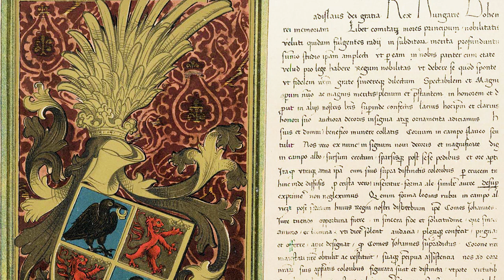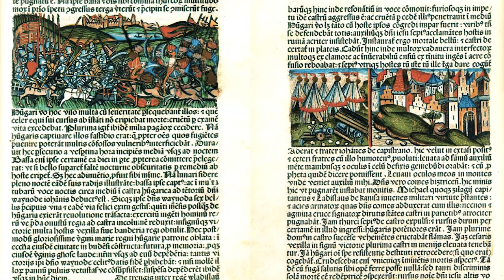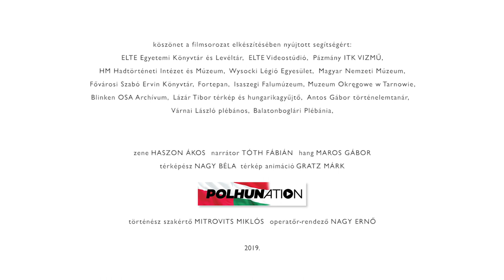I. Ulászló és a várnai csata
Hunyadi János támogatásával került a magyar trónra I. Ulászló (a lengyel III. Ulászló) király. A hosszú hadjárat után békét kötnek a törökkel, ám mégis megtámadják őket. I. Ulászló király 1444-ben a várnai csatában esett el.

A film oktatási célokra szabadon felhasználható. Hamarosan jövünk a további részekkel és a hozzájuk kapcsolódó írásos segédanyagokkal!

Készítette: Mitrovits Miklós és Nagy Ernő
Projektgazda: MTA Bölcsészettudományi Kutatóközpont Történettudományi Intézete
Támogatta: Wacław Felczak Alapítvány